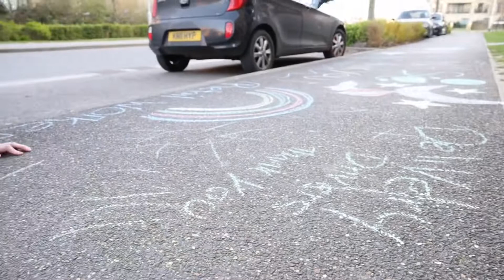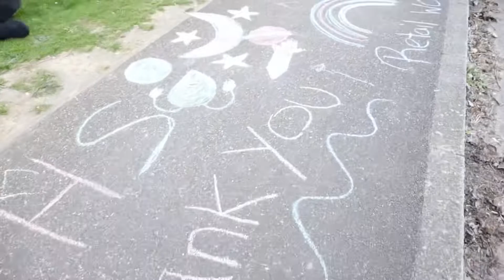THANK YOU to the NHS & Key-workers!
We wanted to use our single daily walk to do something to show our appreciation to the NHS and Key-workers who are working tirelessly at great personal cost and risk to keep millions of people safe. We cannot thank you all enough.